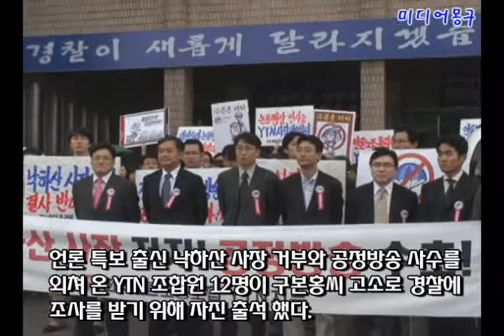남대문 경찰서 출두하는 YTN 참 언론인들 / 2008년